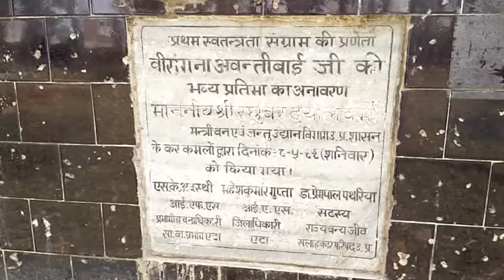एटा : जिले का चिड़ियाघर बना तबेला, भैंसों ने ली हिरण, खरगोश और घड़ियाल की जगह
एटा : जिले के वन चेतना केंद्र पर अवैध कब्जा हो चुका है. यहां हर तरफ भैंसों का तबेला बना हुआ है. सरकारी उदासीनता का आलम यह है कि वन चेतना केंद्र में लगी वीरांगना अवंती बाई की प्रतिमा खंडित पड़ी हुई है. एक समय था जब वन चेतना केंद्र जिले का चिड़ियाघर हुआ करता था.